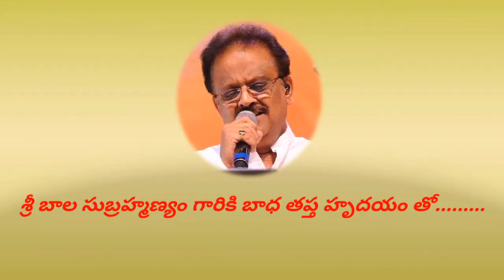TRIBUTE to SP BALU GARU # మాటే రాని చిన్నదాని కళ్ళు పలికే ఊసులు # MATERANI CHINNADANI KALLU PALIKE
మాటేరాని చిన్నదాని సాహిత్యం...

పల్లవి:
మాటే రాని చిన్నదాని కళ్ళు పలికే ఊసులు
అందాలన్ని పల్లవించి ఆలపించే పాటలు
ప్రేమే నాకు పంచె జ్ఞాపకాలురా
రేగే మూగ తలపె వలపు పంట రా  ||మాటేరాని||

చరణం 1:
వెన్నెలల్లె పూలు విరిసి తేనెలు చిలికెను
చెంత చేరి ఆదమరచి ప్రేమలు కొసరెను
చందనాల జల్లు కురిసె చూపులు కలిసెను
చందమామ పట్ట పగలె నింగిన పొడిచెను
కన్నె పిల్ల కలలే నాకిక లోకం
సన్నజాజి కలలే మోహన రాగం
చిలకల పలుకులు అలకల ఉలుకులు
నా చెలి సొగసులు నన్నే మరిపించే ||మాటేరాని||

చరణం 2 :
ముద్దబంతి లేత నవ్వులు చిందెను మధువులు
ఊసులాడు మేని వగలు వన్నెల జిలుగులు
హరివిల్లులోని రంగులు నా చెలి సొగసులు
వేకువల మేలుకొలుపె నా చెలి పిలుపులు
సందె వేళ పలికే నా లో పల్లవి
సంతసాల సిరులే నావే అన్నవి
ముసి ముసి తలపులు తరగని వలుపులు
నా చెలి సొగసులు అన్నీ ఇక నావే   ||మాటేరాని||